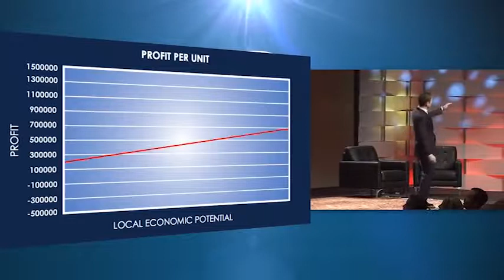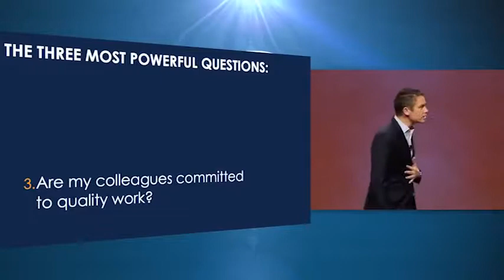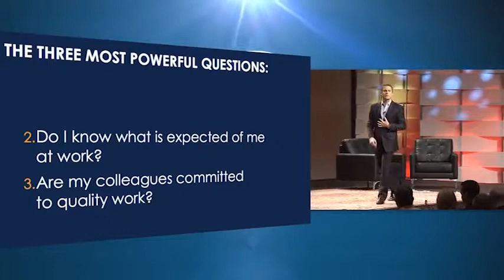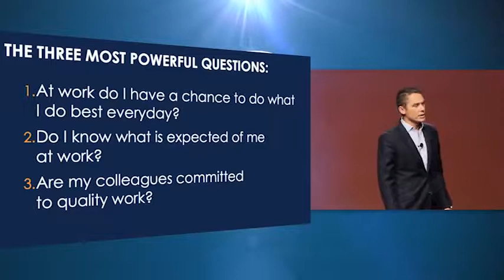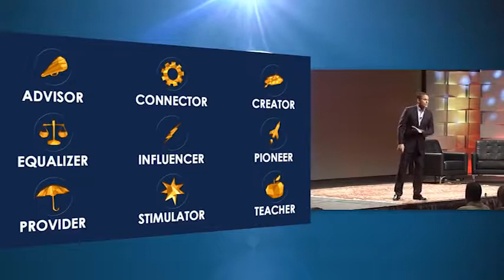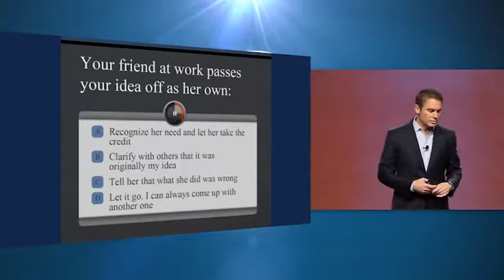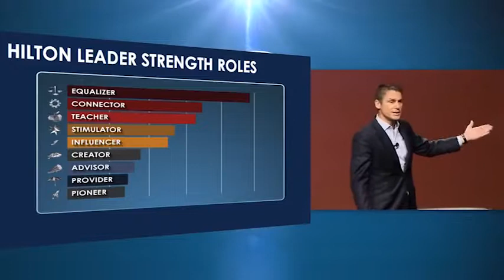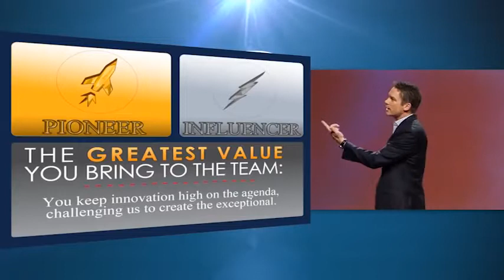Marcus Buckingham Standout Types of Leaders Lecture